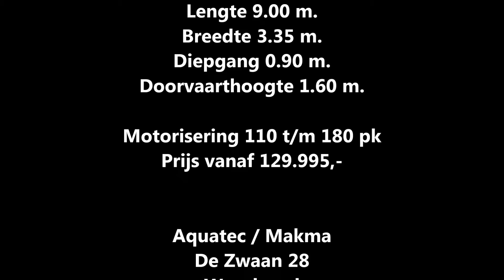Makma Caribbean 31 MK3 cabinsloep │ Makma®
De Makma Caribbean 31 MK3 is in maart 2017 geïntroduceerd op de Hiswa te Amsterdam.  De nieuwe cabinsloep heeft een nieuwe en luxere uitstraling gekregen.

Veel opbergruimte onder de banken, in de kombuis en in de salon. Standaard grote koelkast in de kuip, 8 cm dikke kussens, een uitgebreid dashboard met kunstteak afwerking en losse klokken. Een rvs Ø 90 cm stuurwiel maakt het geheel nóg mooier.

Is zijn 2 slaapplaatsen aan boord, de bank voorin is om te bouwen tot 2-persoonsbed. Sommige originelen worden niet overtroffen...

Makma Caribbean 31 MK3
Lengte 9.00  m.
Breedte 3.35 m.
Diepgang 0.90 m.
Doorvaarthoogte ca. 1.60 m.
Standaard motor Yanmar 110 pk 4 cil. commonrail turbo diesel
Optioneel leverbaar t/m 180 pk
CE Categorie C-kustwateren

Makma / Aquatec
De Zwaan 28
Woudsend (Friesland)
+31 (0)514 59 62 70